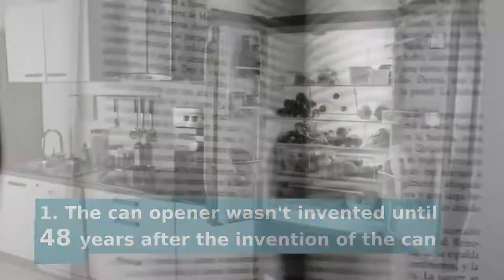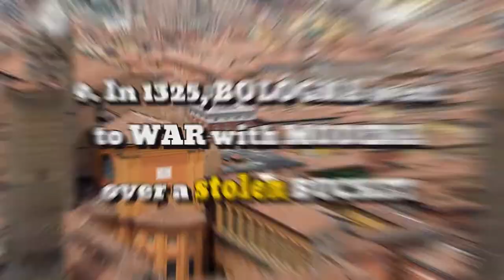An ostrich's eye is bigger than its brain? | 15 Mad Facts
Did you know? In 1325, Bologna went to war with Modena over a stolen bucket